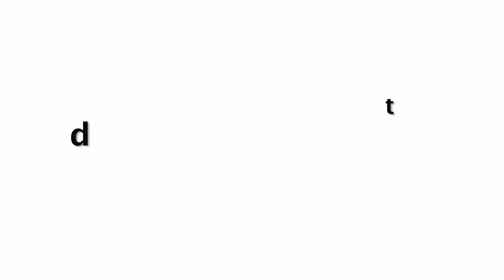Veere Di Wedding Official Trailer 2018 Out | Kareena Kapoor | Sonam Kapoor | Swara Bhasker